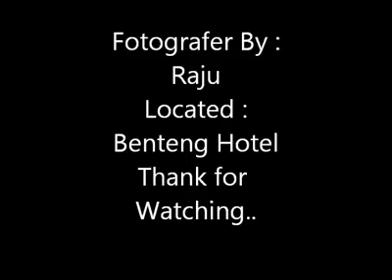Benteng d'Boutique Hotel Pekanbaru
Make Latte Art & Trainning for Staff